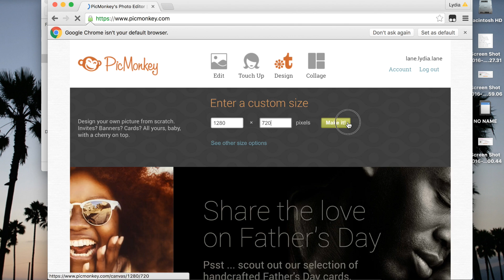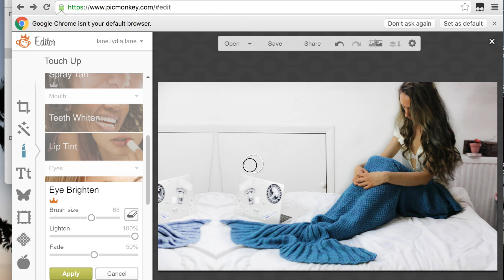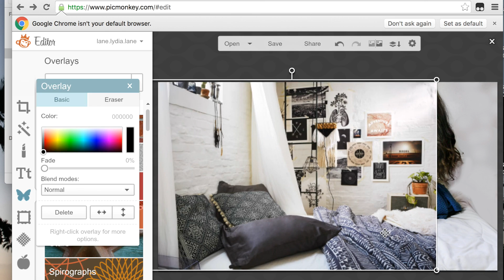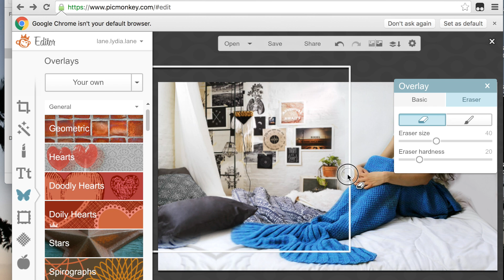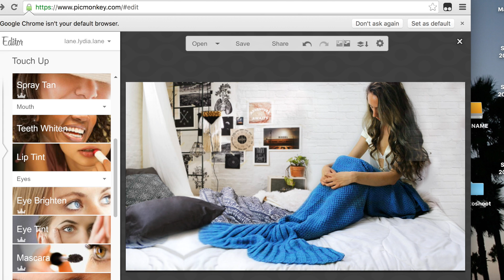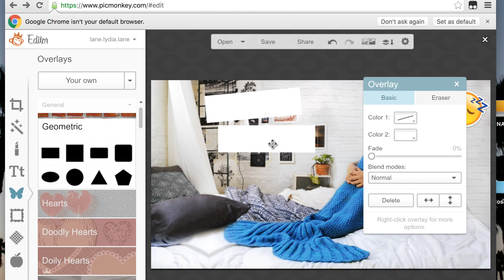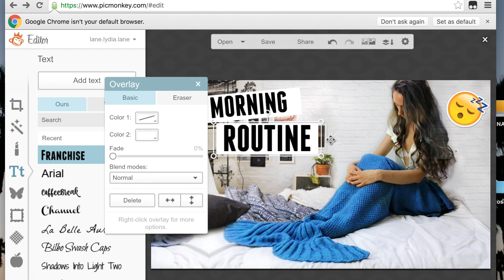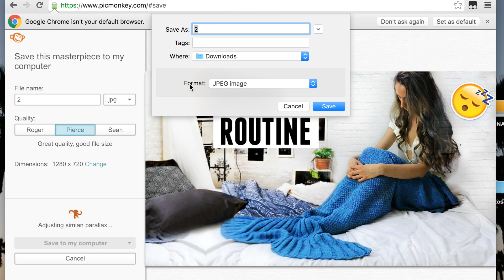How I Edit My Thumbnails! Picmonkey Tutorial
DIY Thumbnails! How I edit Thumbnails with Picmonkey! How to Start a Successful Youtube Channel!

Camera I use:
Canon 750D
Lens I use:
Sigma 30mm 1.4 Lens
Canon 24mm 2.8

Special Thanks to Charity Vance for letting  me use her amazing songs!

( All songs used with written permission from the Artist)